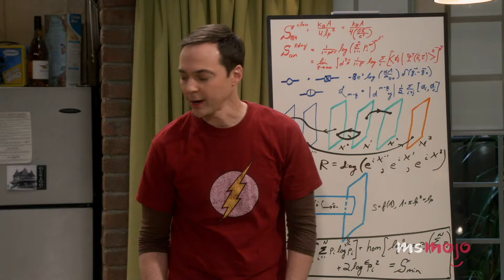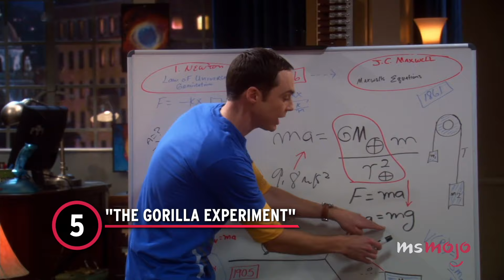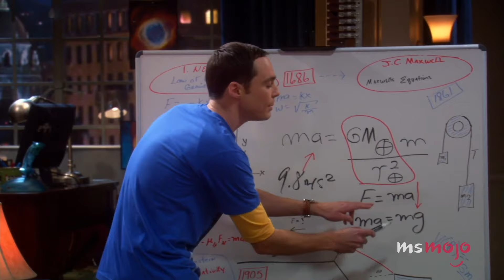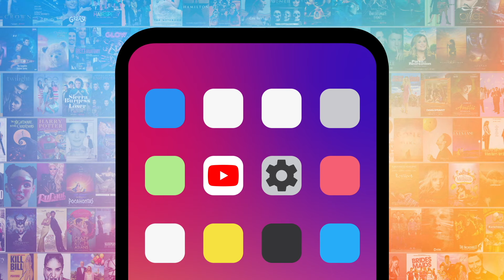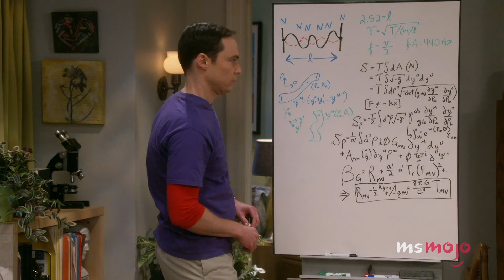¡Top 10 EPISODIOS SUBESTIMADOS DE "THE BIG BANG THEORY"!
En esta lista veremos más allá de la servilleta de Nimoy y de la alberca de pelotas, pues hablaremos de los episodios que no reciben el mismo amor y atención que los demás, aunque deberían.